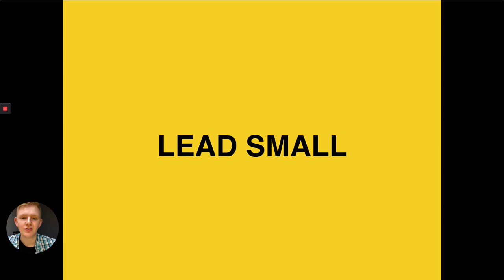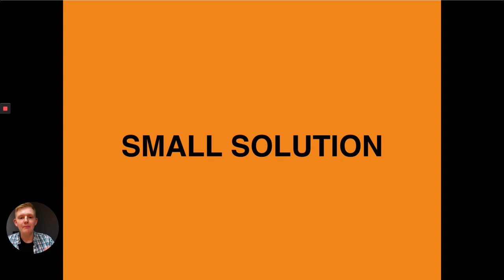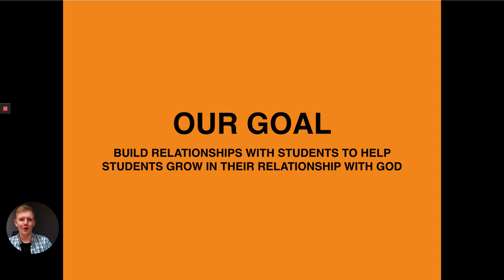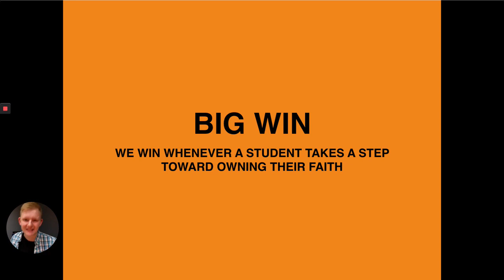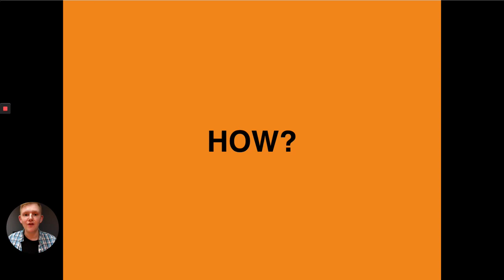Small Group Leaders Training || Lead Small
This is part 1 of our small group leaders training series we put all new leaders through when they join our youth ministry. I hope this could be a valuable resource for you and your team!

If you're interested in learning more about the Lead Small strategy, you're gonna want to get these two books

Lead Small: 5 Big Ideas Every Small Group Leader Need To Know

Creating A Lead Small Culture